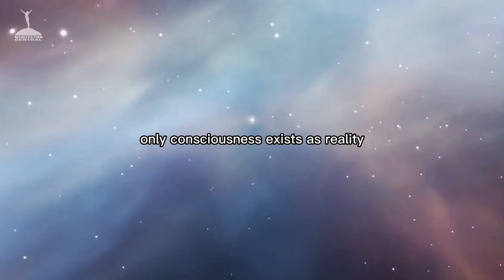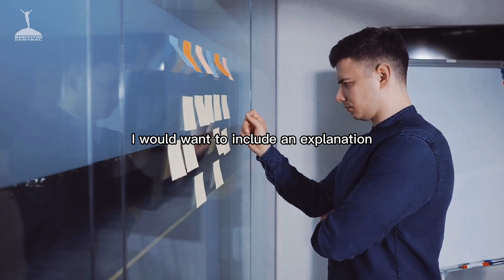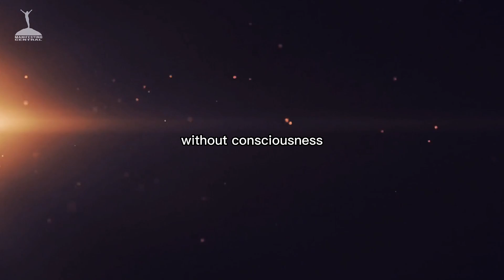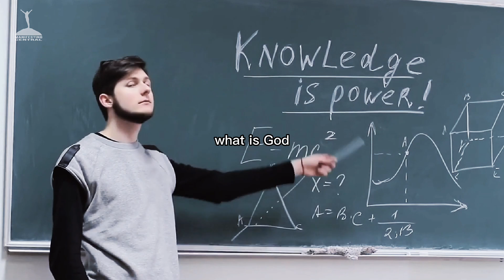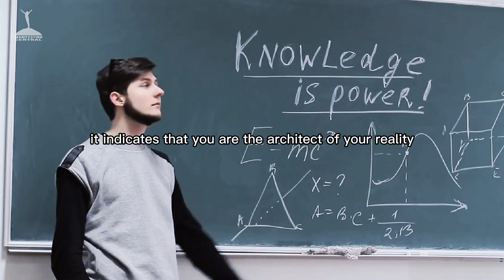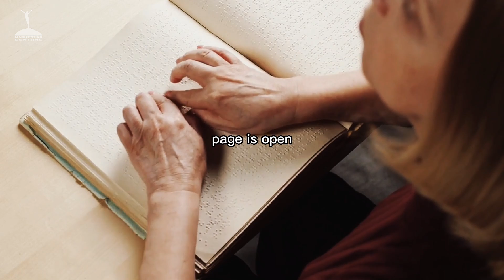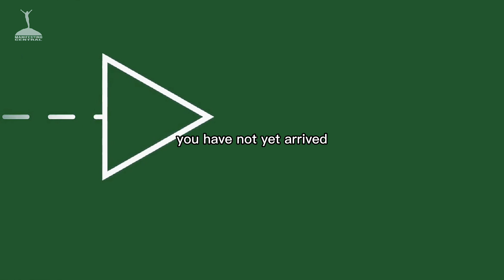The Secret To Manifesting In 24 Hours or LESS | Neville Goddard | Law of Attraction